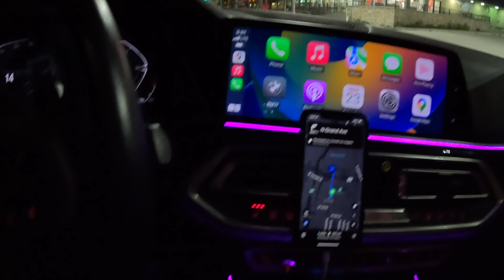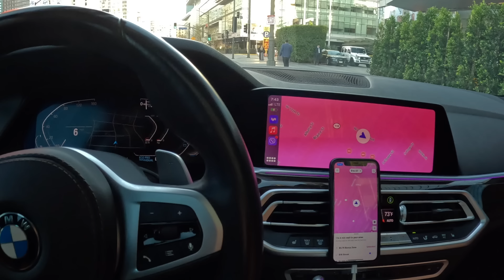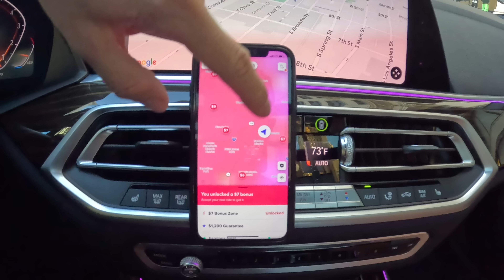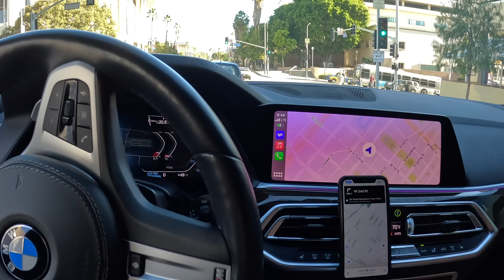Мой ЗАРАБОТОК ЗА ДЕНЬ в США / Заказов НЕТ но вы держитесь / VIP такси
2:08 - высадил первого клиента
5:00 - заработок за первые 2 заказа
8:03 - заказы на лифт
17:39 - мой зарабок за весь день

Ссылка с БОНУСОМ для РЕГИСТРАЦИИ в такси  LYFT, бонус в Лос-Анджелесе 2400$ за 200 поездок, в других городах и Штатах бонусы отличаются и по сумме доплаты и по количеству выполненных заказов для получения бонуса.

Либо можете скачать приложении и воспользоваться инвайт кодом для получения бонуса, вот код: MAKSYM20578

Ссылка с БОНУСОМ для РЕГИСТРАЦИИ в такси UBER, нужны водительские права США со стажем от 1 года. бонусная программа постоянно меняется в каждом городе

Ссылка для тех кто не работал в UBER с 31 декабря 2021, вы можете перейти по этой ссылке и получить бонус за возвращение к работе в убере:

Ссылка на регистрацию в Uber Eats доставка еды, бонус 625$ за ваши первые 75 заказов